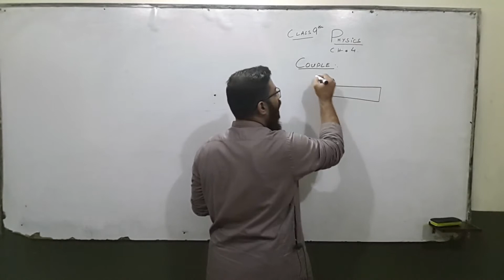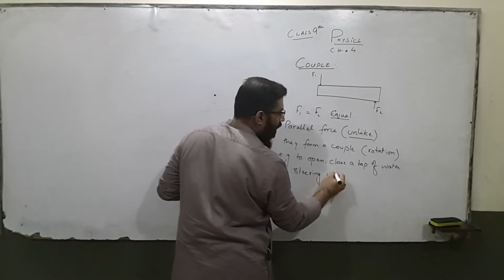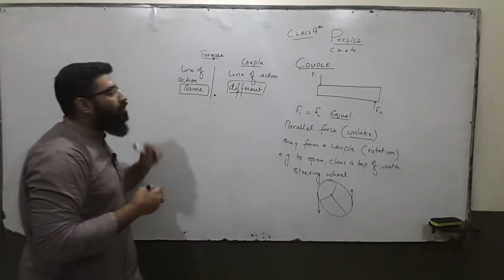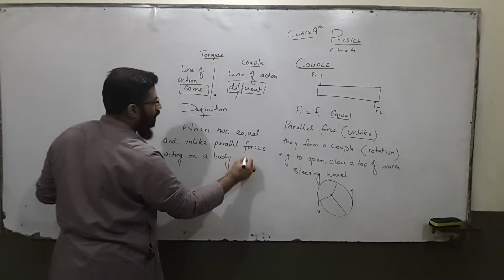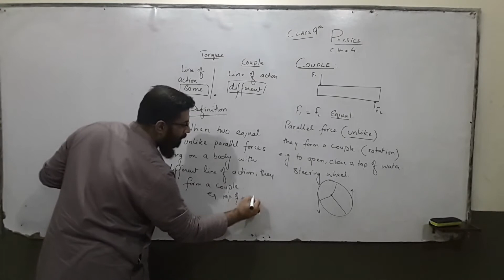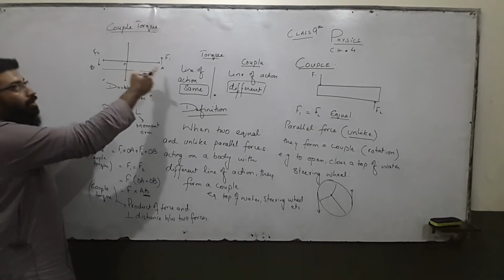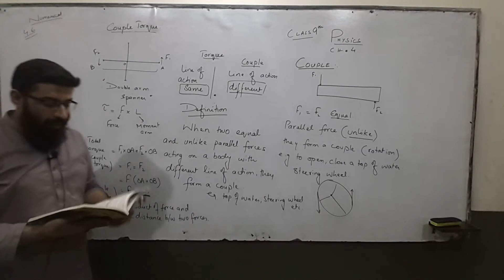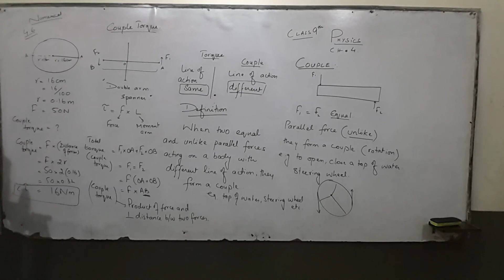9th physics (Week 5 lecture 3)